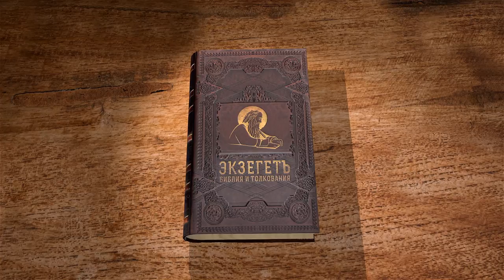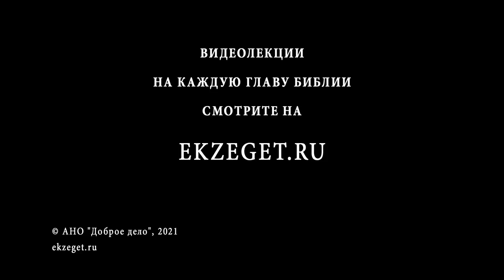1-е Послание к Фессалоникийцам. Глава 4. Протоиерей Александр Прокопчук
Продолжаем цикл лекций с протоиереем  Александром Прокопчуком по книге Нового Завета 1-е Послание к Фессалоникийцам. Глава 4.
Неизвестность и неожиданность пришествия Христова, необходимость нравственного бодрствования в вере и любви и с надеждою на спасение.
 Молитвенное благожелание Апостола читателям с просьбою молитв о себе и с призывом их к взаимному лобзанию святому, заповедание прочитать послание всем братьям и ниспослание им благодати Христовой.